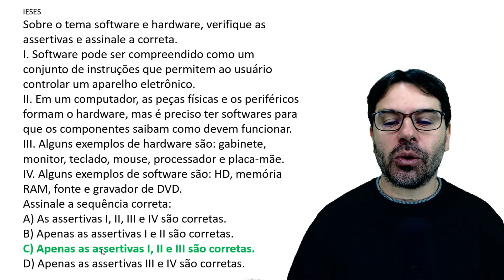Questões de Informática para Concursos 2022 | Aula 40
Resolução da aula 40 de questões de informática para concursos sobre: Conceitos e exemplos de hardware e software.
Professor: Rodrigo Schaeffer
Ano: 2022
Banca: IESES.